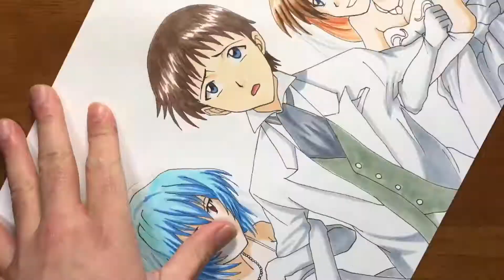新世紀エヴァンゲリオン レイ シンジ アスカ 描いてみた Neon Genesis EVANGELION Rei Shinji Asuka drawing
作品名　新世紀エヴァンゲリオン

原作　GAINAX→庵野秀明　氏

監督　庵野秀明　氏
摩砂雪　氏、鶴巻和哉　氏（副監督）

脚本
庵野秀明　氏
榎戸洋司　氏
薩川昭夫　氏
磯光雄　氏
山口宏　氏
樋口真嗣　氏

貞本義行　氏

メカニックデザイン
山下いくと　氏、庵野秀明　氏

音楽　鷺巣詩郎　氏

タツノコプロ、GAINAX→タツノコプロ

製作
テレビ東京、NAS

放送局
テレビ東京系列他